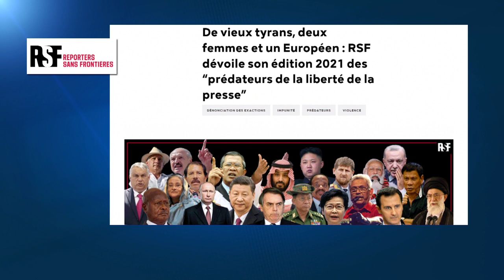Orbán tra i "predatori della libertà di stampa", la prima volta di un leader Ue nella lista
Tra le new entry c'è anche il presidente del Brasile, Jair Bolsonaro